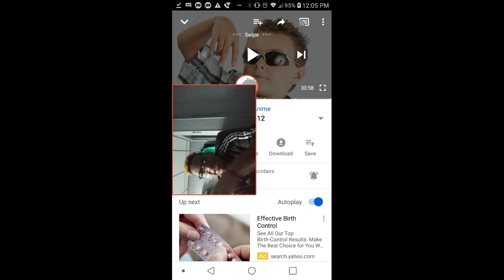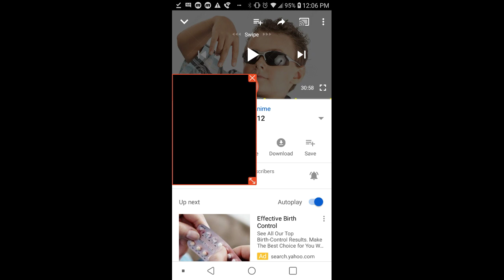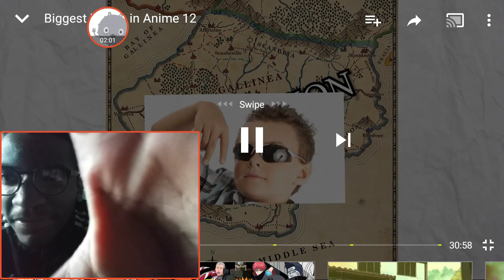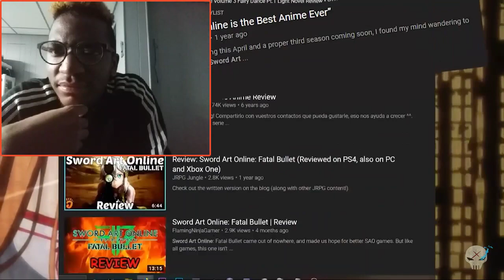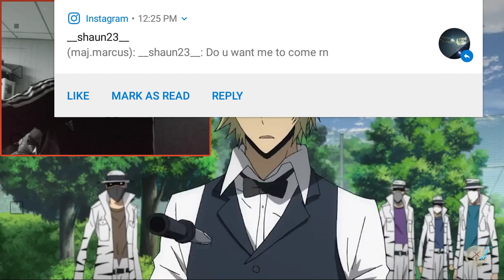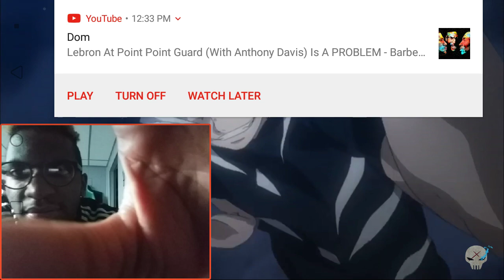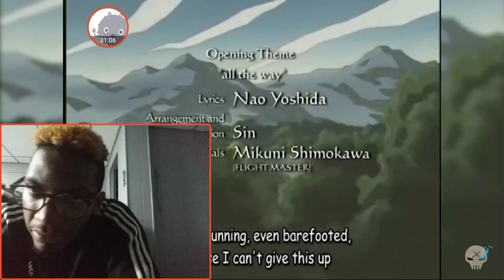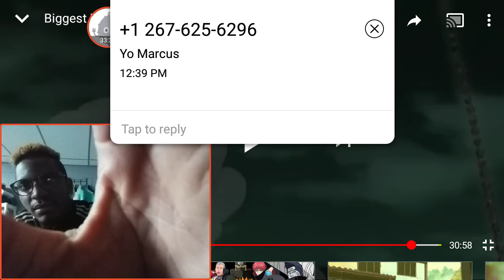Biggest Flexes in Anime 12 REACTION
CHECK out Nux Taku here as well guys!

Welcome to BIGGEST FLEXES IN ANIME 12 where I accidentally say 11 in the video because I'm too awesome, 80k likes and Biggest Flexes *13* will be out WITHIN A WEEK so SUBSCRIBE to see that baby! Pre-Register for Crossing Void - Global for FREE now to gain rich rewards!! iOS Android Official Facebook 🤩US Android players can download the Early Access version from US Google Play Store, and the pre-registration will be accessible later. Characters in thumbnail (left to right): Kirito from Sword Art Online, Shizuo Heiwajima from Durarara, Minato from Naruto, Accelerator from Index and Tatsuya Shiba from Irregular at Magic Highschool. ►FOLLOW ME ON TWITCH FOR EPIC STREAMS ► FOLLOW ME ON TWITTER ► SUPPORT ME ON PATREON Our Rant Cafe Podcast where a bunch of Anime YouTubers get together to rant about random anime topics weekly (live on Twitch Thursdays 5PM EST) is now on EVERY platform, here are the links! Rant Cafe YouTube Channel Rant Cafe Twitch Channel Rant Cafe Spotify Rant Cafe SoundCloud MERCH: Erwin's Bizarre Adventure Merch CREDITS: My Nux Taku Avatar Artist My Revolvania Outro by Nick Nitro Edited By Kor